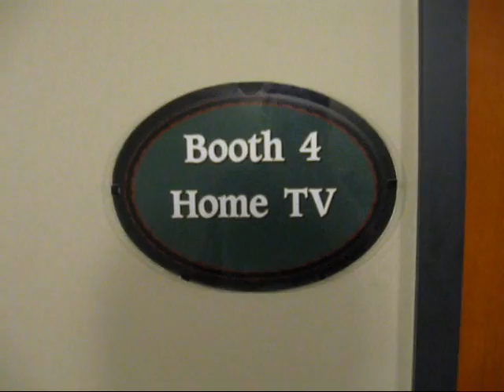Appearance on FSN Mariners BP show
Seattle Times baseball writer Geoff Baker makes an appearance on new Mariners BP show on FSN to discuss the newspaper industry and blogging.